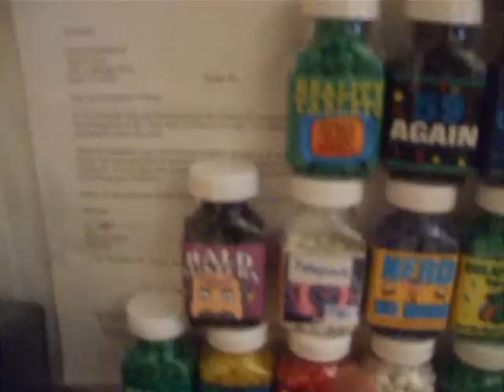Teleportation Pills! WATCH NOW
Ever Just want to go somewhere but dont feel like going through the trouble and time to get there? well now you dont have to by taking teleportation pills that work, all you do is think of the location you wanan go and poof your there in seconds.. watch now!